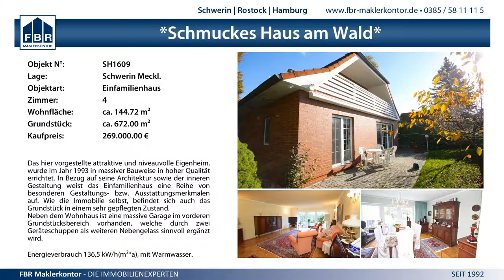18:10 (14:6) SV GW Schwerin II vs. Mecklenburger SV - 14.3.2015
MV BL West wJD - 18:10 (14:6) SV GW Schwerin II vs. Mecklenburger SV - 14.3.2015